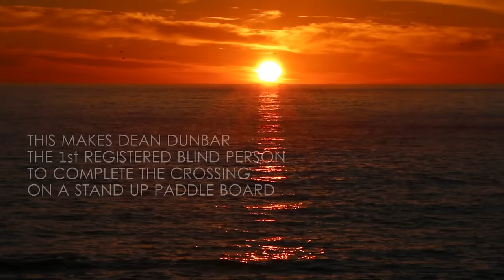SUP it and See 2: Board Scilly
The goal was to get blind stand up paddle-boarder Dean “Deano” Dunbar from the Scilly Isles to Sennen, in Cornwall.  This meant a crossing of 50km, over open sea, and some of the UK’s most dangerous and busiest shipping lanes.  Whether he was standing, kneeling or even prone.  The team said they would get him there, and on the 24th of June, 2015 they did just that.
The team was made up of 4 highly experienced sea SUPers – Carl and Jason Sawyer, Ian Phillips, and Mark Richardson – and Deano.
Not only is Deano the first registered blind person to do this crossing, but Carl and Deano are the first people to do it on inflatable stand up paddle-boards.
Board Scilly is the 2nd film in the SUP it and See series, made by Dave Robson.  The first SUP it and See followed Deano, Carl, and Jason on their 96km paddle from Fort William on the west coast of Scotland to Inverness on the east.
Thanks go out to our supporters, Jimmy Lewis, Red Paddle, and Palm Equipment Europe.
Come see the Blind Man at play!

A Dave Robson film.